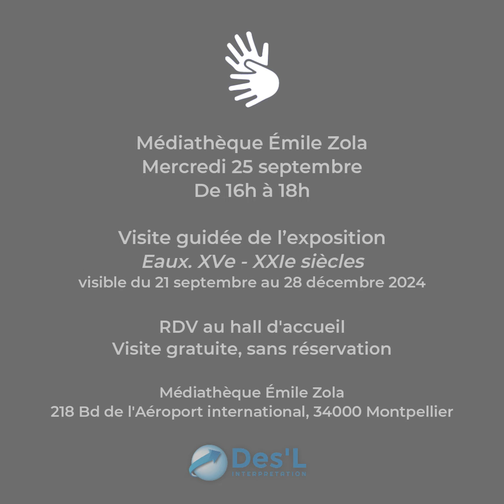Bande annonce LSF de l'exposition "Eaux. XVe - XXIe siècles"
Le Département du patrimoine écrit et graphique du Réseau des médiathèques et de la culture scientifique présente l'exposition "Eaux. XVe - XXIe siècles" du samedi 21 septembre au samedi 28 décembre 2024.
Nous proposons des visites français/LSF le mercredi 25 septembre de 16h à 18h.